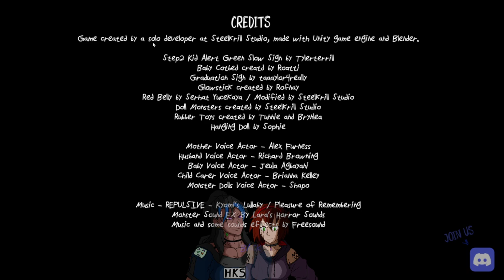CAN'T WAIT FOR THE FULL RELEASE!!! THIS GAME IS AMAZING - BABY BLUES NIGHTMARES DEMO LET'S PLAY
ALSO @Steelkrill  YOU NEED TO FREAKING RELAX WITH TRAUMATIZING US WITH YOUR HORROR GAMES!! (Translation: Keep up the absolutely FANTASTIC job. We love all your games thus far!!)

Granted we only played the Voidness thus far, and now this game but STILL!!!